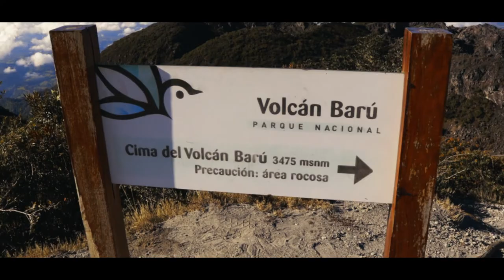Recibiendo el 2019 a 3475 msnm - VOLCAN BARU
Que mejor manera de comenzar el nuevo año 2019, en la cima del mundo y esta vez nos fuimos hasta la provincia de chiriqui, a 3475 msnm
en la cima del volcan baru.

Dejame saber tu opinion sobre este video, porque lo que piensas es importante y comenta en la caja de comentarios.
Recuerda dejar tu like si te gusto el video, compartir, activar la campanita.

CREDITED:
Modelos: